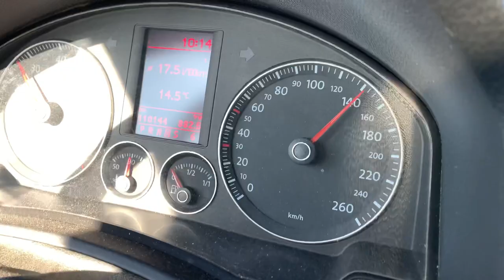Hubschrauber Rundflug über Stuttgart - VLOG Style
Video unseres Hubschrauberfundflugs über Stuttgart mit Heliseven.

- Flughafen Stuttgart
- Fernsehturm
- Mercedes-Benz-Arena
- Max-Eyth-See
- Wilhelma und Bahnhof (S21)
- Blühendes Barock

Helikopter: Robinson R44
Kamera: iPhone XS Max, GoPro Hero 7 Black
Schnitt: iPad Pro 2018 und LumaFusion